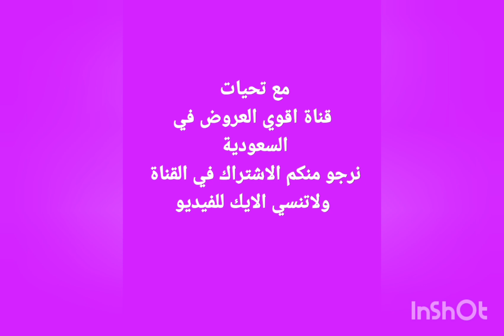عروض بندة الطازجة لمدة 3 ايام الأحد والاثنين والثلاثاء تنتهي 9يناير وأقوى عروض بندة الاسبوعية